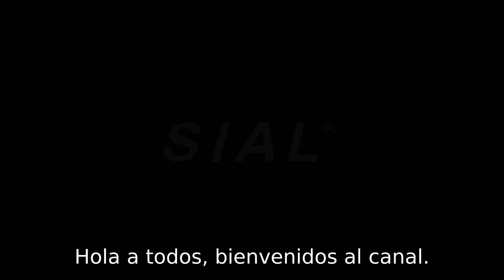5 Razones para Comprar el Calefactor Eléctrico Cnkeeo 1500W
Ver producto en Amazon

¿Estás buscando el calefactor eléctrico perfecto para mantener tus espacios cálidos y confortables? ¡No busques más! En este video, te traemos una reseña completa del Mini Calefactor de Cnkeeo, un calentador de espacio de bajo consumo que está revolucionando la forma en que calentamos nuestros hogares y oficinas.

Descubre cómo este calefactor eléctrico de 1500W ofrece 3 modos de calefacción ajustables, incluyendo un modo de aire frío de 8W, un modo bajo de 900W y un modo alto de 1500W, adaptándose a tus necesidades durante todo el año. Con su función oscilante de 70°, garantiza una distribución uniforme del calor, proporcionando una calefacción eficiente y rápida gracias a la avanzada tecnología de cerámica PTC.

Una de las principales ventajas de este mini calefactor es su bajo consumo de energía, lo que no solo te ayuda a ahorrar en tus facturas de electricidad, sino que también es una opción más sostenible para el medio ambiente. Además, su diseño silencioso con un nivel de ruido inferior a 45 dB lo convierte en el calentador ideal para cualquier espacio, ya sea en la oficina, la sala de estar o el dormitorio.

La seguridad es una prioridad con el calefactor eléctrico de Cnkeeo. Equipado con múltiples funciones de protección, como el apagado automático en caso de sobrecalentamiento o vuelco, te brinda la tranquilidad de usarlo incluso en hogares con niños, personas mayores o mascotas. Su durabilidad está garantizada por los materiales de alta calidad utilizados en su fabricación, asegurando una larga vida útil.

En este video, analizaremos en detalle las características de este calentador de espacio, compartiremos opiniones de usuarios reales, y te mostraremos por qué es considerado el mejor regalo de invierno para tus seres queridos. Tanto si buscas un calentador eficiente y económico como un regalo práctico y útil para festividades como Navidad o Acción de Gracias, este mini calefactor es una elección excelente.

No olvides suscribirte a nuestro canal para más reseñas de productos que facilitan tu vida y visita nuestras redes sociales para estar al día con nuestras últimas novedades y promociones exclusivas.

Calificación media: 4,1 de 5 estrellas basada en 583 valoraciones. Descubre lo que opinan nuestros usuarios y decide tú mismo si este calefactor eléctrico es la mejor opción para ti.

0:00=